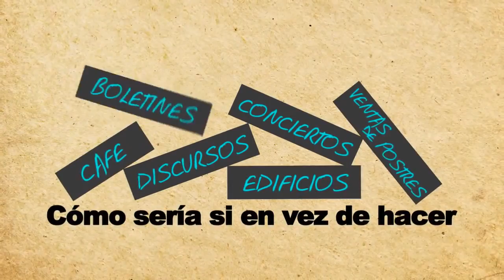EVANGELISMO + DISCIPULADO = TRANSFORMACIÓN !!!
Breve y sencilla explicación de LA GRAN COMISIÓN de nuestro SEÑOR y SALVADOR JESUCRISTO, descrita en La Biblia.

Romanos 10, versos 14 al 15
Mateo 28, versos 18 al 20

Escrito está . . .

¿ Cómo, pues, invocarán a AQUEL
en el cual no han creído ?

¿ Y cómo creerán en AQUEL
de quien no han oído ?

¿ Y cómo oirán sin haber QUIEN
les predique ?

¿ Y cómo predicarán
si no fueren ENVIADOS ?

Como está escrito:
Cuán hermosos son los pies
de los que anuncian la Paz,
de los que anuncian
BUENAS NUEVAS . . . de SALVACIÓN !!!

Y JESÚS se acercó y les habló diciendo:
Toda potestad me es dada en El Cielo y en La Tierra.

Por tanto, ID, y HACED Discípulos a todas las Naciones,
bautizándolos en el nombre
del PADRE, y del HIJO, y del ESPÍRITU SANTO;

enseñándoles que guarden
todas las cosas que os he mandado;

y he aquí YO ESTOY con Vosotros todos los días,
hasta el fin del Mundo. Amén.

Movimiento UNIDAD UNÁNIME
MISIÓN COLOMBIA 20.30
Entrenamientos y Cruzadas
Evangelismo & Discipulado